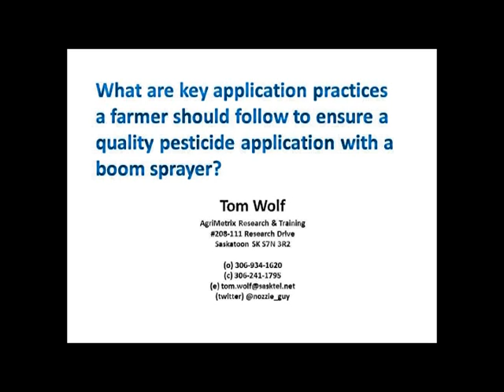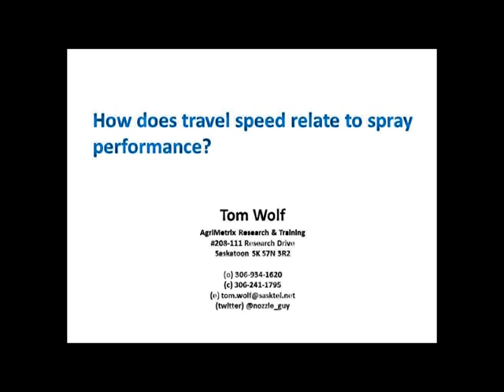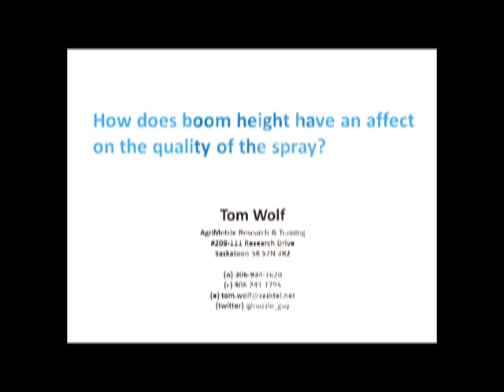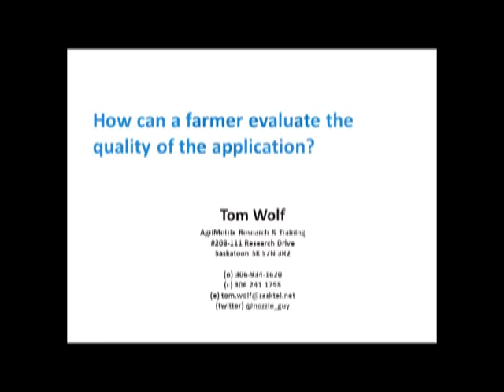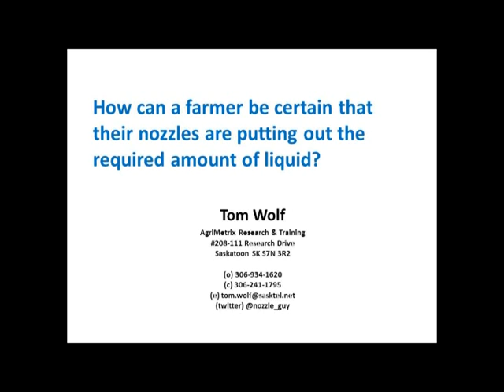Pesticide Application Best Management Practices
Tom Wolf, AgriMetrix Research and Training, Saskatoon, Saskatchewan talks about the Best Management Practices for farmers to follow to ensure a quality pesticide application with a boom sprayer.  Tom Wolf was a speaker at the Southwest Agriculture Conference, University of Guelph Ridgetown Campus January 7 & 8, 2014.  To view Tom's presentation on Nozzles, Nozzles, Nozzles, go